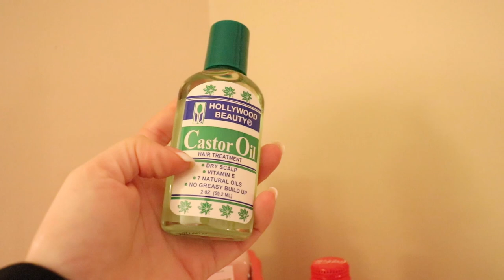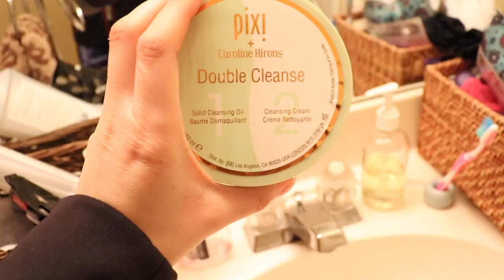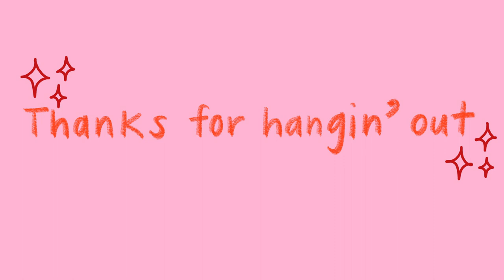My broke girl skincare routine 🙃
🌛I'm currently in a transition in my life, where I am on the job hunt-- Woohoo!! This means I gotta budget when it comes to my skincare routine.
Lemme show you how I do it!!